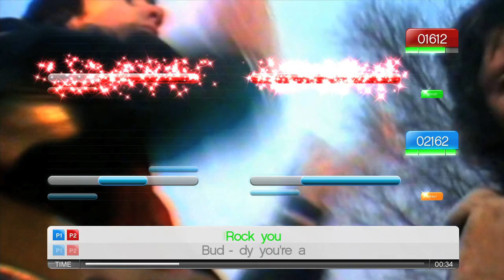SONY - SINGSTAR QUEEN - "STOMP STOMP CLAP" - HUB TV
Sony Singstar Queen, for PlayStation3.  Hub Strategy